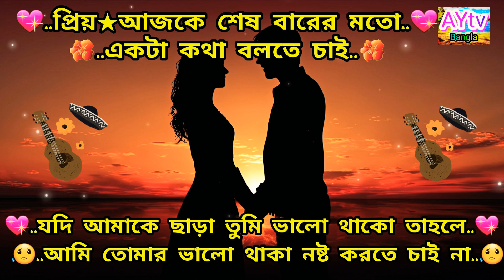প্রিয় আজকে শেষ বারের মতো একটা কথা বলতে চাই, যদি আমাকে ছাড়া তুমি ভালো থাকো ২০২৪ | AYtv Bangla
প্রিয় আজকে শেষ বারের মতো একটা কথা বলতে চাই, যদি আমাকে ছাড়া তুমি ভালো থাকো তাহলে আমি তোমার ভালো থাকা নষ্ট করতে চাই না ২০২৪ | AYtv Bangla